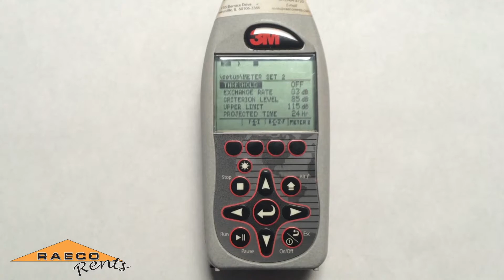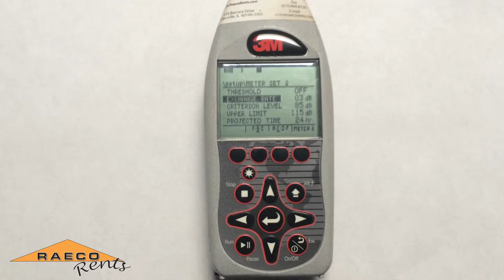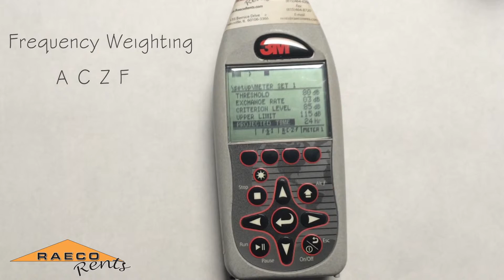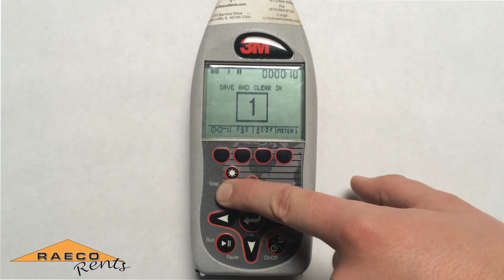RAECO Rents: How to Set Up a Sound Level Meter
RAECO Rents demonstrates how to set up a sound level meter and explains the different features. In this video, Nolan uses a 3M SoundPro. The 3M SoundPro is used to measure workplace noise. This sound level meter includes two virtual sound level meters for simultaneous measurements. This instrument can be used for sound level surveys or perimeter monitoring studies as well! Just add the weatherproof enclosure and it's ready to go.

RAECO Rents is a nationwide rental service (US and Canada) for portable environmental testing, industrial health and safety test and measurement instruments.